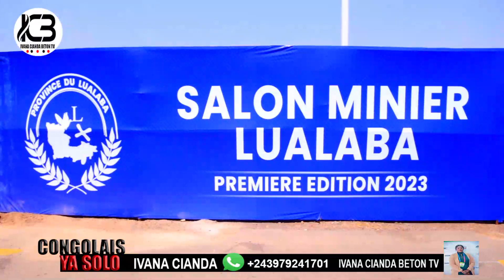L'INAUGURATION DE L'ASSEMBLÉE PROVINCIALE DU LUALABA PAR LE PRÉSIDENT FÉLIX,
inauguration de la nouvelle assemblée provinciale du lualaba